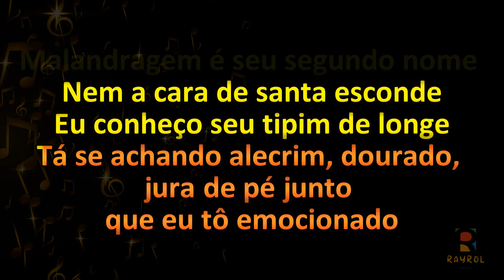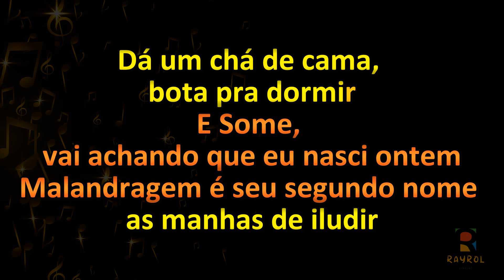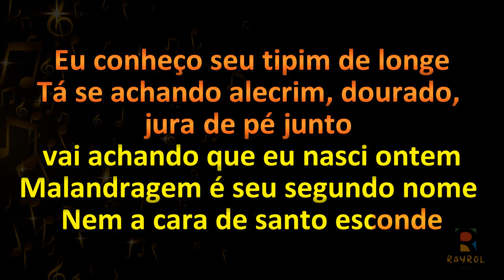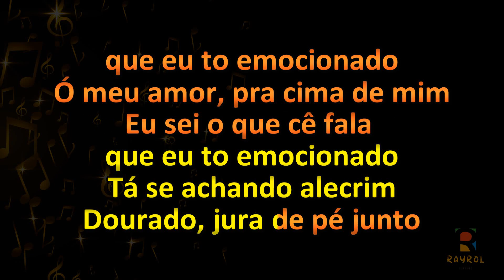Alecrim Dourado - Canção de Vinicius Pardini - Música com Letra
✔Comente;
✔Compartilhe;